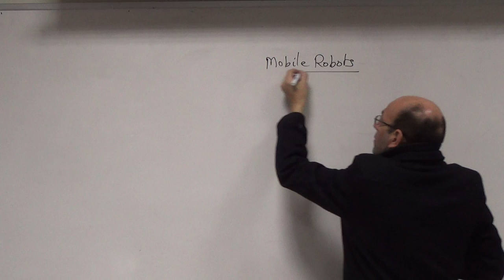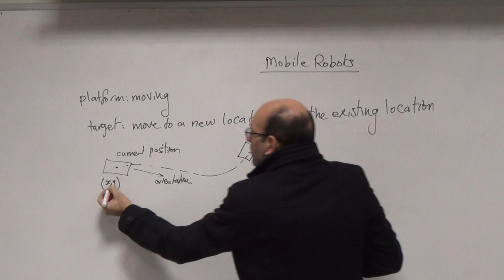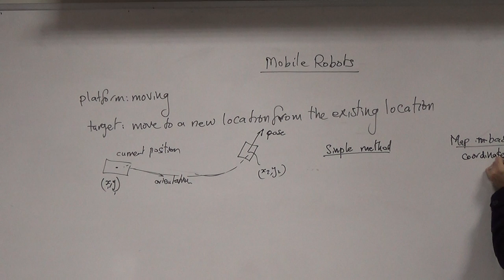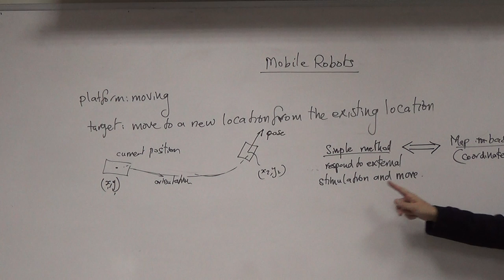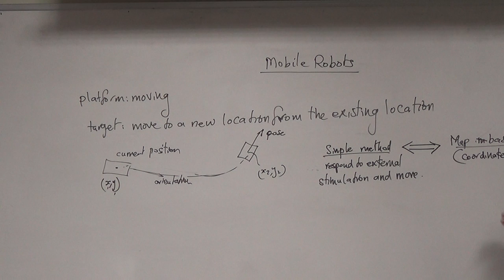Two Approaches to Mobile Robots, 27/12/2015